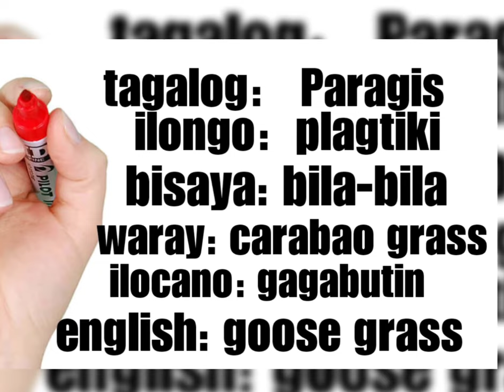herbal medicine /Paragis(Goose grass ,bila- bila) health benefits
Leaves of paragis contain silicon monoxide, and calcium oxide .dried leaves contain protein..lots of benefits in drinking paragis tea..
Just search it on Google for more information regarding this herbal grass.

song:I don't mind
artist:Aspen Groove

goose grass
bila bila
herbal plants
health benefits of paragis
low blood pressure
gamot sa mayoma
# uric acid

life saver!
health benefits sampa sampalukan/chanca pedria
phyllantus
can cure hepatitis B👇